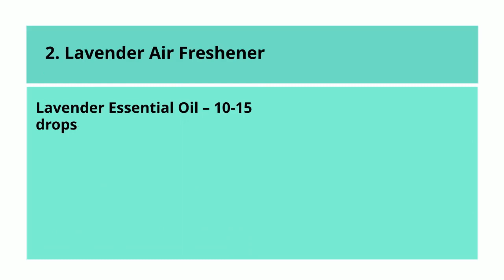Amazing Homemade Air Freshener Recipes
These are the most amazing recipes that can make your house smell fresh, aromatic and crisp naturally. If you are at the end of your tenancy, prefer hiring trained people for a thorough end of lease cleaning in Adelaide and get your bond back. Make sure you spray a natural air freshener before the arrival of your landlord.